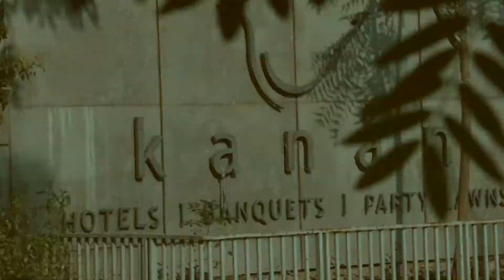A Thousand Years | Vishwa + Nischay | Engagement Highlight | Photobling | 2019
An engagement moments of beautiful couple Vishwa & Nischay.

"we serve memories"